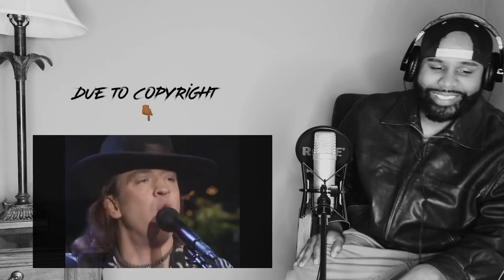STEVIE RAY VAUGHAN & DOUBLE TROUBLE-TIGHTROPE LIVE /REACTION 1st 👀&👂🏾🎸🔥🐐Charles reacts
In this reaction video Charles reacts to SRV Tightrope this is his 1st time hearing or seeing this performance